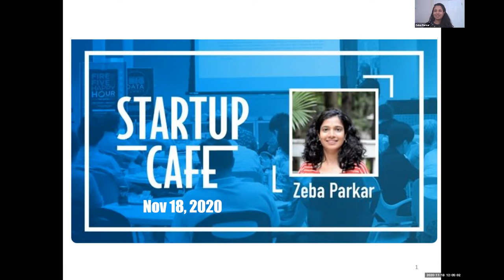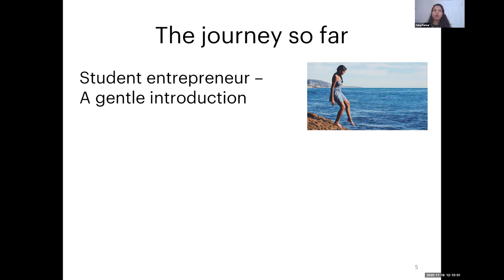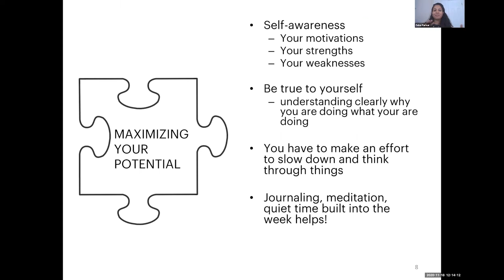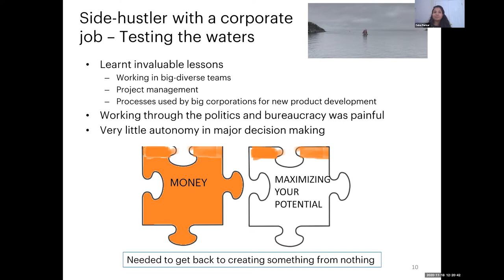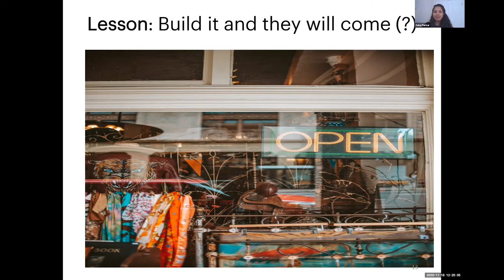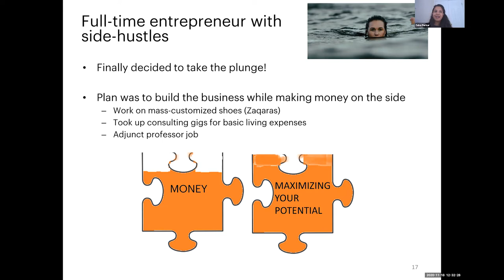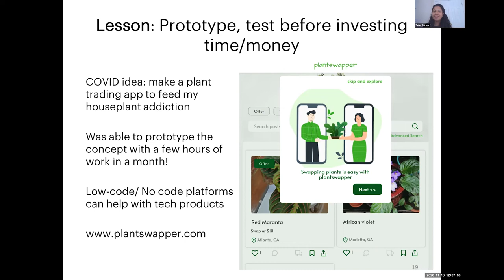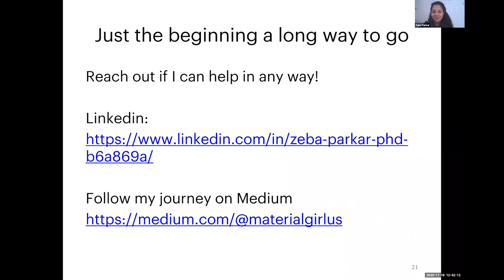Startup Cafe with Zeba Parkar: An Entrepreneurial Journey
On Wednesday, November 18, we heard from Zeba Parker on her entrepreneurial journey. Zeba talks about her decade long experience as a student entrepreneur, a side hustler while working full-time in a corporate job, and now founded, Kontoors, a startup that is bringing machine vision and AI to the footwear industry. This startup cafe is a personal memoir of Zeba's struggles of keeping ideas afloat, choosing money vs vision, and how to persevere after getting knocked down. Zeba has a Ph.D. in material science from the University of Illinois, Urbana, Champaign. Her Ph.D. work culminated in the founding of ATSP innovations. While at Illinois, she also came up with Milkshield, a concept for the preservation of milk without refrigeration, and was one of the finalists for the Lemelson Student Prize 2011. After receiving her Ph.D., Zeba worked as a scientist at the 3M Corporate Laboratory for over six years. She is the author of more than six peer-reviewed articles and book chapters and inventor on over twenty granted and pending patent applications.